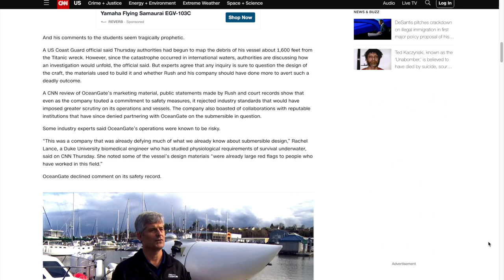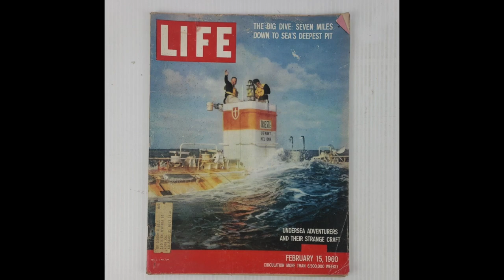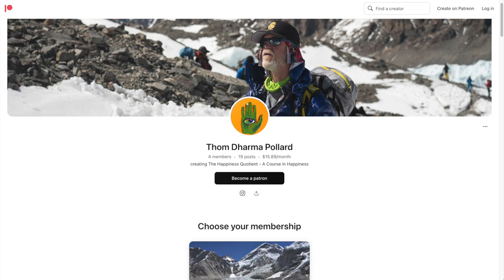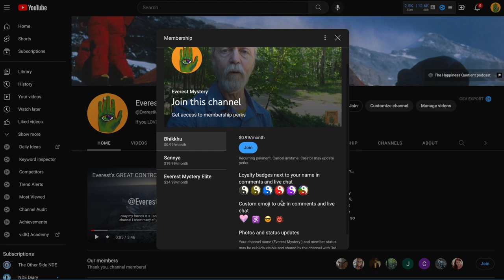Run Silent, Run Deep - Legendary Explorer Don Walsh Weighs in On Extreme Tourism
Don Walsh was the FIRST to reach the DEEPEST point of the ocean, known as Challenger Deep. In 1960 US Navy lieutenant Don Walsh and  Swiss oceanographer and explorer Jacques Piccard piloted the bathyscaphe Trieste 35,797 ft BELOW THE SURFACE OF THE SEA, when it
became the first crewed vessel to reach the bottom  the Mariana Trench, the deepest point in Earth's seabed.

My conversation with Don Walsh could not have predicted that such a disaster as the Titan submersible would have taken place. Eerily, Don and I discussed the logistics of preparing a vessel to dive to such depths, the safeguards, the rigorous testing.

Please stick around the the poll question near the end.

OR consider becoming a Channel Member for access to perks and to become part of a growing community:

We are committed to addressing any issues promptly. Thank you for your understanding.

Sincerely,
Everest Mystery